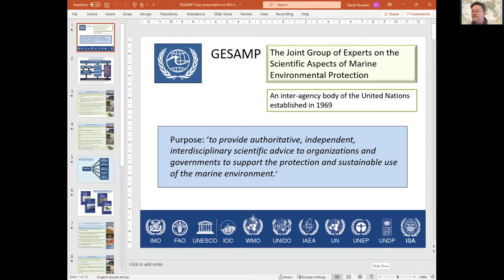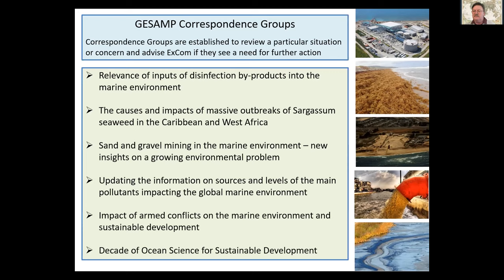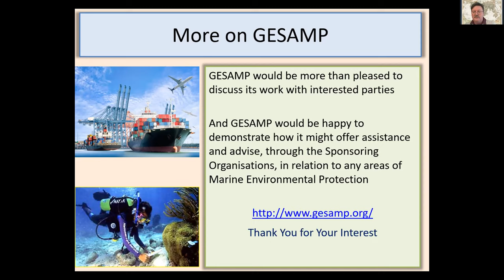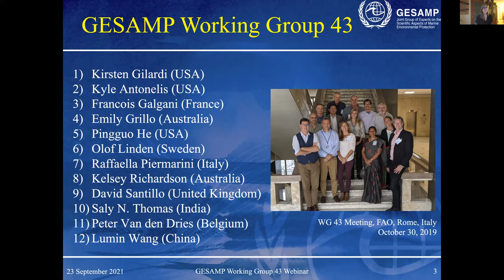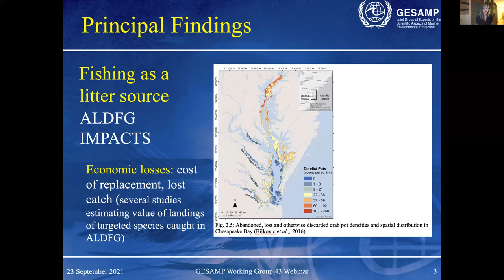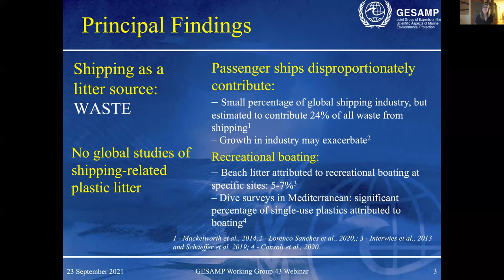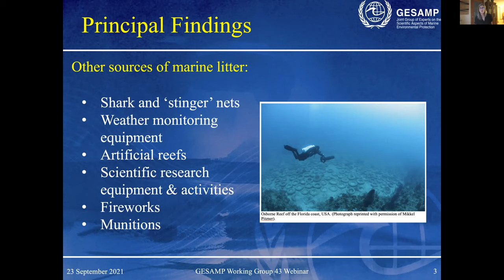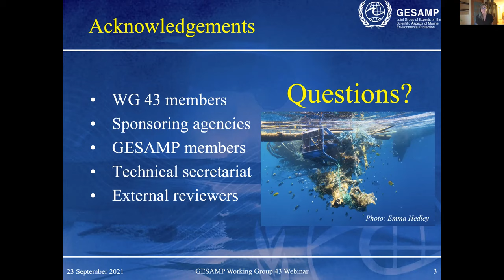Sea-based sources of marine litter: Webinar to present the report of GESAMP Working Group 43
Recording of the Sea-based sources of marine litter: Webinar to present the report of GESAMP working group 43.